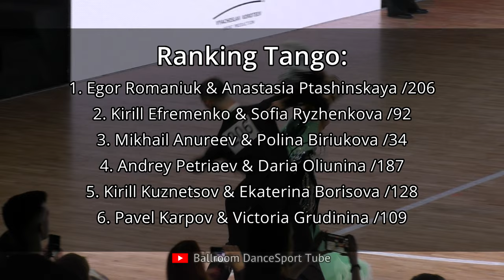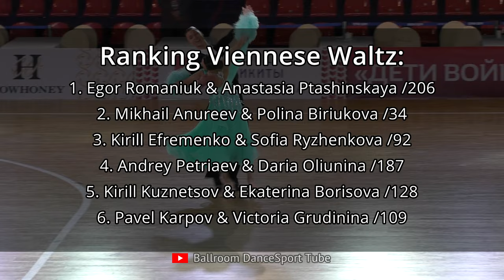Final = Stars of Russia Ballroom = 2023 Waltz of Victory CSKA Cup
Final = Stars of Russia Ballroom
2023 Waltz of Victory CSKA Cup

Beautiful couples perform the Waltz, Tango, Viennese Waltz, Slow Foxtrot (Slowfox) and Quickstep dances in the Final of the "Stars of Russia Ballroom" series tournament at the CSKA Cup "Waltz of Victory 2023".
Timeline:
0:00 - Waltz
2:01 - Tango
3:28 - Viennese Waltz
4:53 - Slow Foxtrot
6:38 - Quickstep

Welcome to the beautiful world of Ballroom! Here for You will perform their compositions wonderful couples WDSF and WDC at competitions in Russia and other countries, where our operator will be.
We are waiting for your likes, subscriptions and comments!

April 30, 2023, Moscow

Ranking Final:
1. Egor Romaniuk & Anastasia Ptashinskaya /206
2. Mikhail Anureev & Polina Biriukova /34
3. Kirill Efremenko & Sofia Ryzhenkova /92
4. Andrey Petriaev & Daria Oliunina /187
5. Kirill Kuznetsov & Ekaterina Borisova /128
6. Pavel Karpov & Victoria Grudinina /109

👉Join our communities on social networks. Links are in the tab "About the channel"